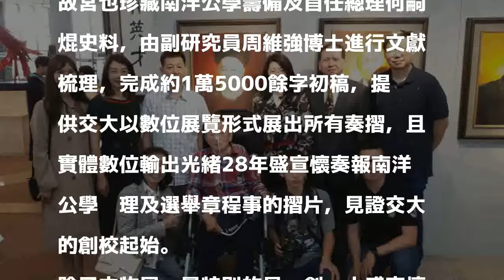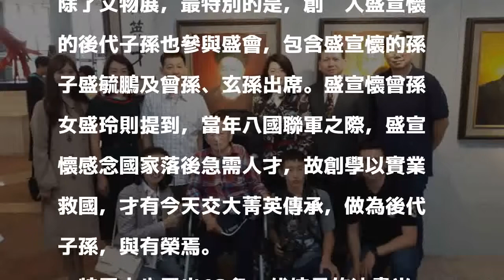交大在台復校一甲子 盛宣懷後代見證歷史一刻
［記者洪美秀／新竹報導］交通大學慶祝在台復校六十週年校慶，今天舉行「在台建校一甲子校慶－交大人的冠冕」特展，展出六大主題、350件珍貴文物與史料，並展出13幅歷任校長的肖像油畫作品，還有由故宮收藏的南洋公學（即交大前身）籌畫成立之際的奏摺；其中，南洋公學創辦人盛宣懷的後代也出席，見證這歷史性一刻。

發表評論評論如下。